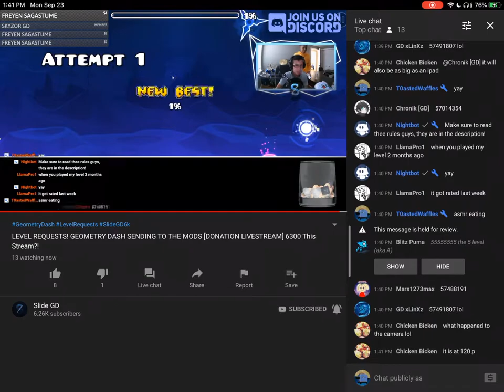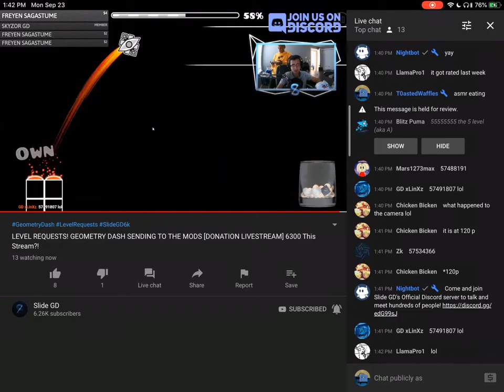When Slide GD plays you level 2 (A bag of chips)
gamer movie